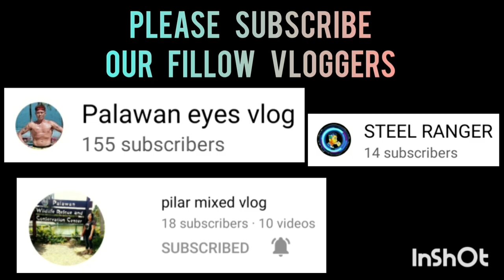BLACK MAMBA SPORTS 3X3 AT SPORTS COMPLEX COVERED COURT